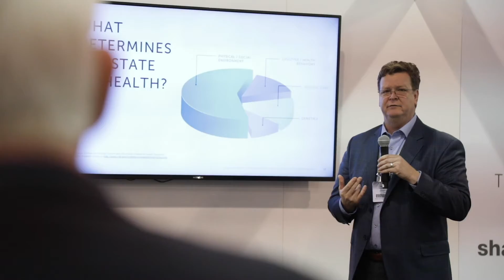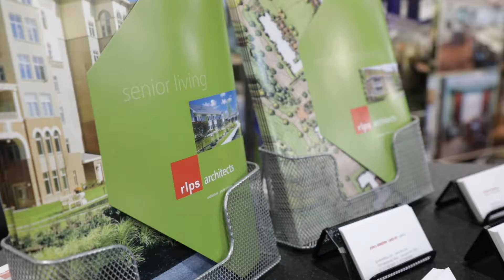2018 LeadingAge LIVE - Episode 2